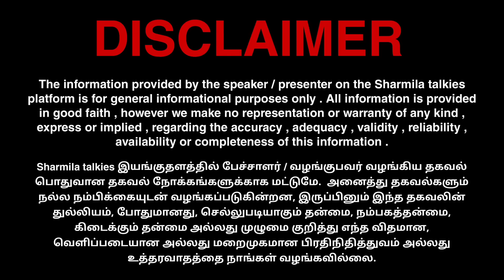அங்கே சர்ச்சை இடிப்பீங்க! இங்கே மாதாவுக்கு மாலை போடுவீங்க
SHARMILA TALKIES 😊!

00:00 Intro
05:05 Important
15:15 News
25:52 Conclusion

📺 RECOMMENDED VIDEOS :-

🔁 LET’S CONNECT :-

🏫 ABOUT ME :-